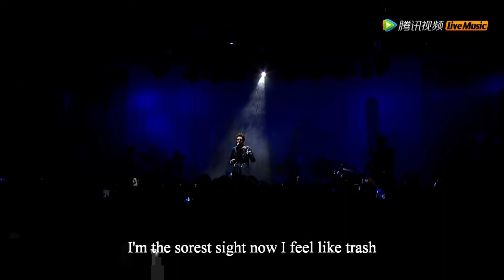2015.05.29 LIVE in Beijinｇ Toy Boy